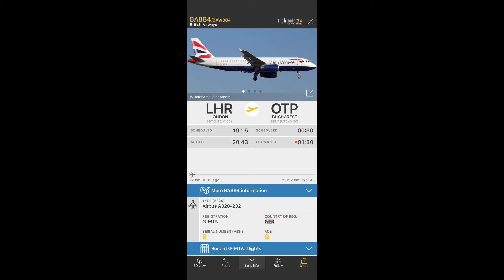British Airways Airbus A320-200 Overflight Sound [G-EUYJ]